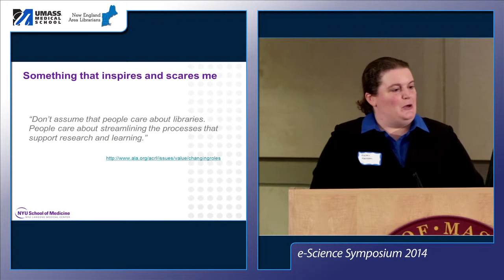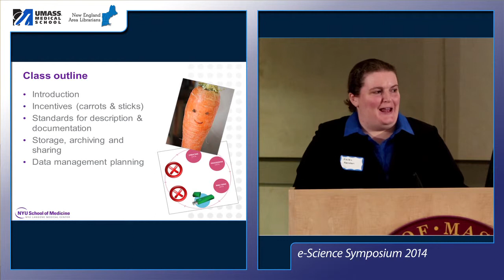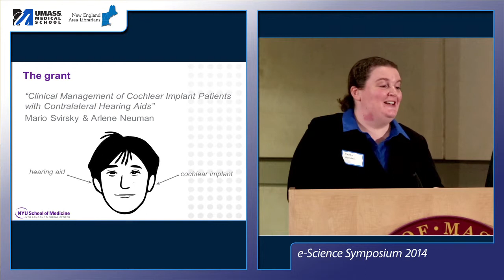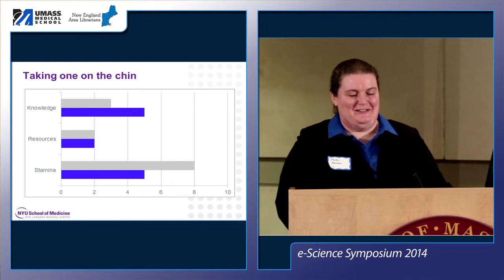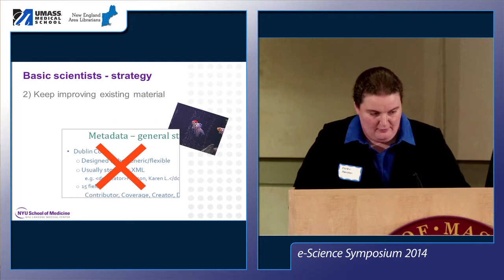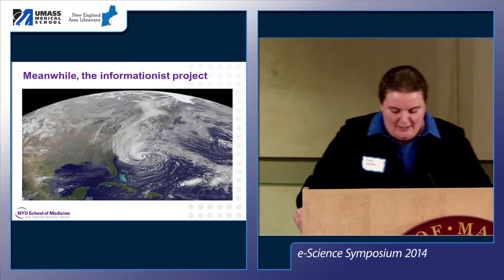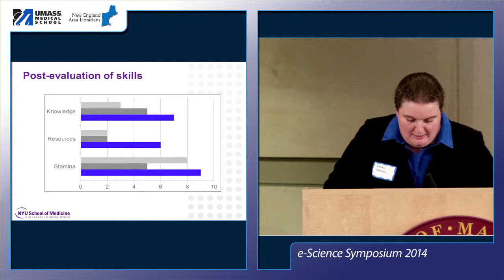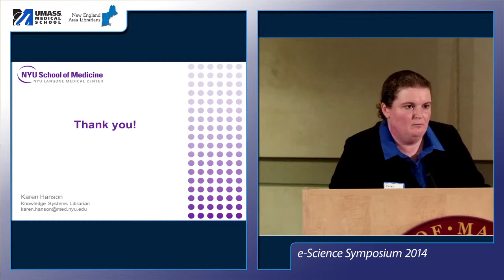05 Afternoon Presentations: Karen Hanson, MLIS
Karen Hanson, MLIS, is Knowledge Systems Librarian at the New York University School of Medicine. This presentation provided an overview of the research data services projects being undertaken at her institution.